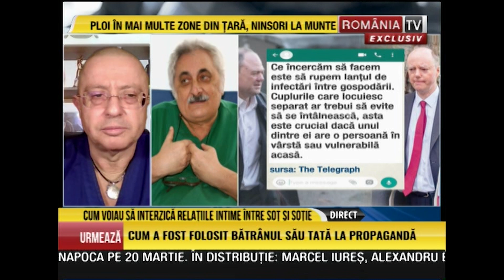The Telegraph a publicat 100.000 de mesaje compromiţătoare despre haosul din pandemie